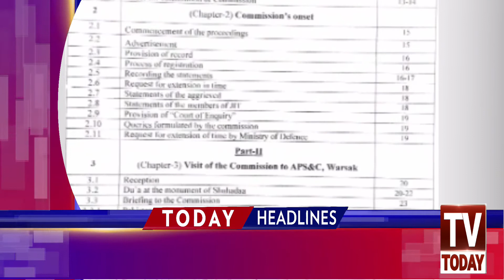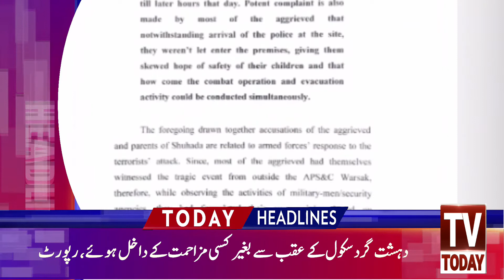12:00 AM | LATEST NEWS HEADLINES | 26 SEPTEMBER 2020 | TV TODAY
12:00 AM | LATEST NEWS HEADLINES | 26 SEPTEMBER 2020 | TV TODAY